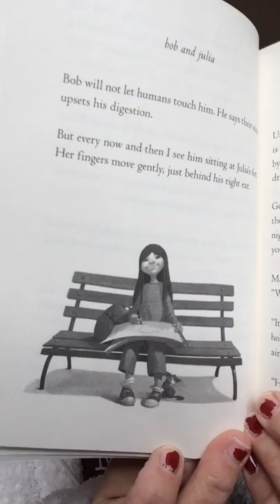Mrs. Graham #4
Reading Ivan the One and Only